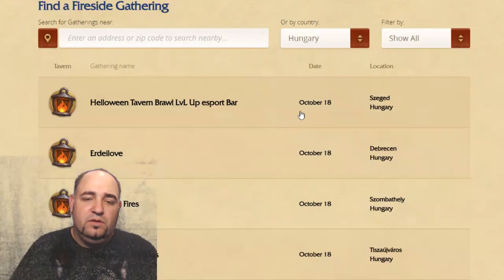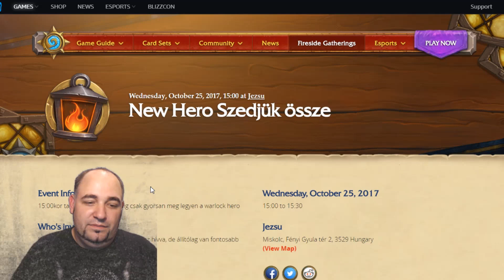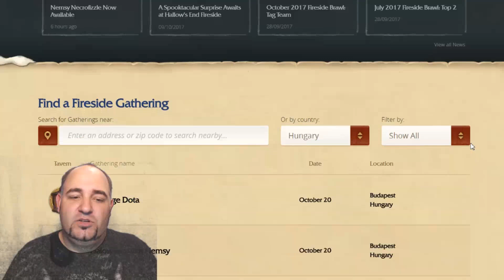Itt a 9.2-es Patch és minden amit tudni akarsz az új Warlock hős megszerzéséről! - Hearthstone Hírek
Megjött a Hearthstone legújabb frissítése, és talán most azt is mondhatnánk rá jogosan, hogy foltja. Javított egy csomó játék mechanikai hibát és fura működést. Ezenkívül pedig megérkezett Nemsy Necrofizzle az új Warlock hős, aki iszonyatosan cuki, de nézzük sorba a dolgokat! ;)